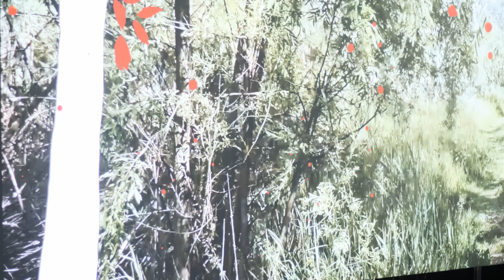Urban Delta Scapes - Multimedia Performance @Cinetic (02.06.2019)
Urban Delta Scapes Collective:

Concept: The Animation Worksheep

Interactive choreography/ movement vs sound: Anne Dubos/ Anoushka Vega, Grigore Burloiu/ Grig Oare, Frédéric Bevilacqua

Performers: Andreea Belu, Alexandra Balasoiu, Alina Tofan, Alexandra Marinițu

Animation and motion design: Dan Panaitescu, Vlad Ilicevici, Bertrand Signorelli, Harry Powell, Ion Arama, Radu Pop , Alex Minciuna, Cristiana Elena Călin, @Ioana Truşcă, Geo Dibu, Dez Haychel, Anda Puscas, Vadim Ciocazan, Diana Necşulescu, Ana Catalina și Andreea Mitica

Video crew: Vlad Ilicevici, Gabriel Copoeru

Sound recording: Vlad Ilicevici, Anne Dubos

Delta sounds mix: Grigore Burloiu

Live mix: Marco Marinescu

Lights: Ionut Dumitrascu

Production assitant: Elena Belciu

Photos by Adi Tudose, Ana-Maria Bucur

Partners: The Animation Worksheep, CINETic, Stereolux (France)
The project is listed in the Romania-France Season 2019